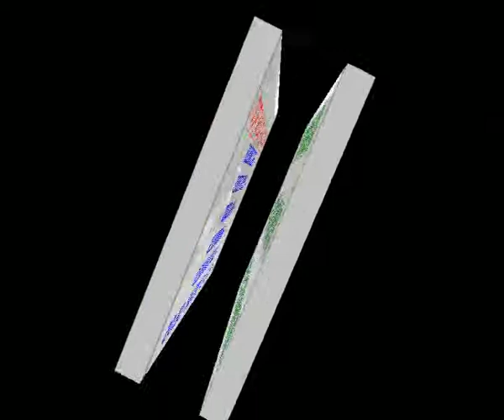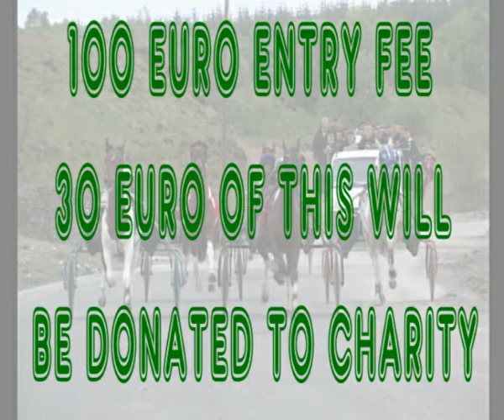ANNYALLA RACE DAY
DONT MISS A GREAT DAY OUT AND A NITE OUT AFTER IT 25 EURO FOR THE B&B LADS